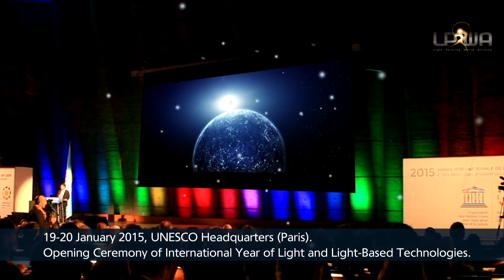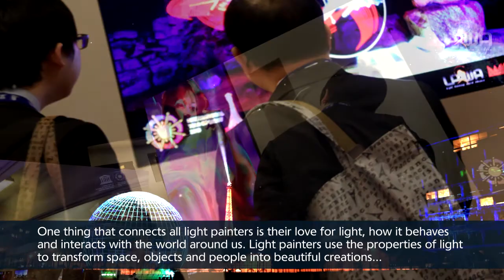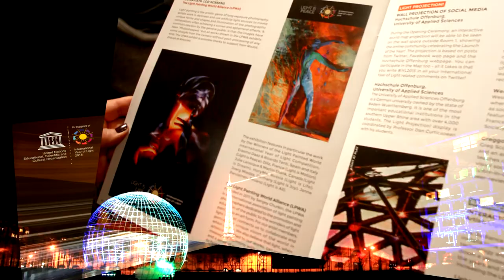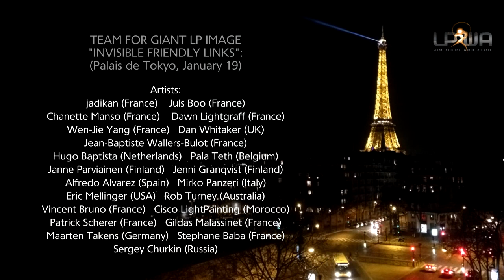Official video from IV LPWA worldwide exhibition in UNESCO HQ 2015